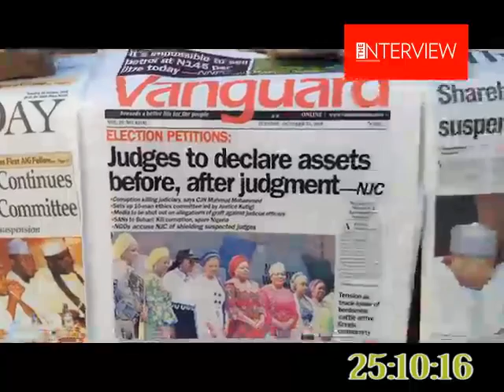Citizen Press Review 25th October 2016